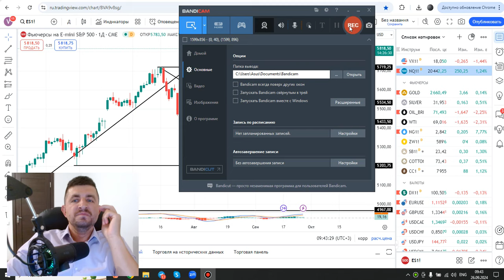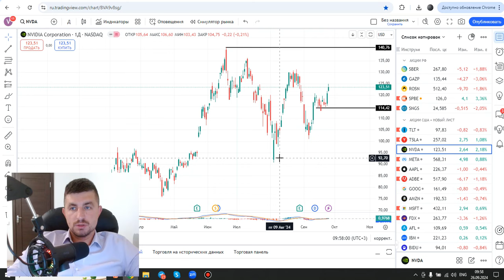Обзор рынка: SP500, NASDAQ, GOLD, Silver, Brent, NG , DXY, EUR/USD, GBP/USD, Bitcoin, ETH, NVDA